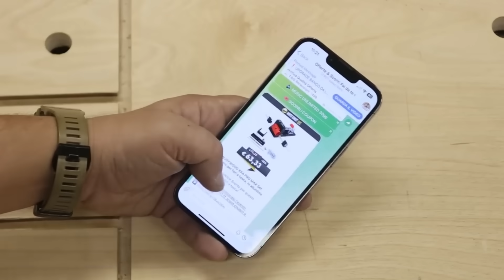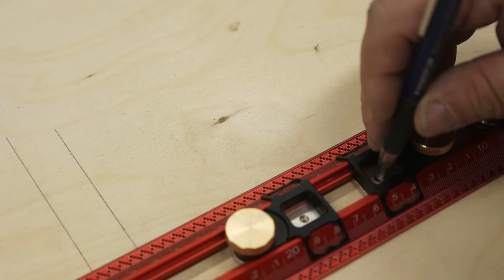5 prodotti misteriosi - News from Banggood #6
Video in collaborazione con Banggood

Riga mobile
Truschino briatre
Truschino consigliato
Righe a 90 gradi
Squadra a T corta
Squadra a T lunga
Supporto squadra a T

🔽 LINK UTILI 🔽

▶️ CONTATTI